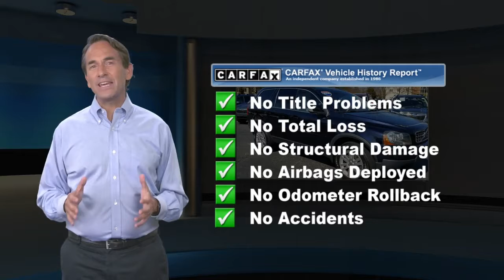Used 2008 Volvo XC90 I6, Tinton Falls, NJ 20112T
World Subaru

World Subaru remains open selling cars remotely and promising a contactless delivery. Please call for more info.**Free delivery within 200 mile radius of the store**.2008 Volvo XC90 3.2 Nicely equipped with, AWD, Off Black Leather. Odometer is 37861 miles below market average!At World Subaru we believe your experience should be fast, fair and simple. We use real market data from credible 3rd parties like Kelly Blue Book so you can get a market proven price and a clear value of what your trade is worth. It's all about transparency, honesty, and integrity so you can purchase with confidence and walk away with a great deal!Awards:* 2008 KBB.com 10 Best Used Luxury SUVs Under $10,000

[RLVID:8443:00f854af01b6b861:7903f82db3b2fb79:1]